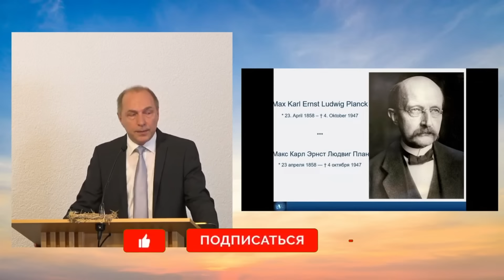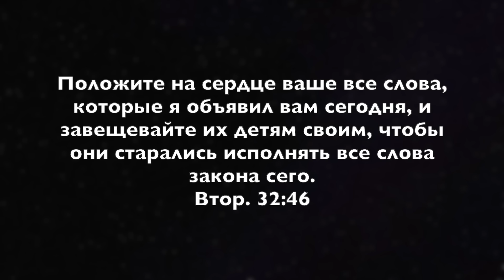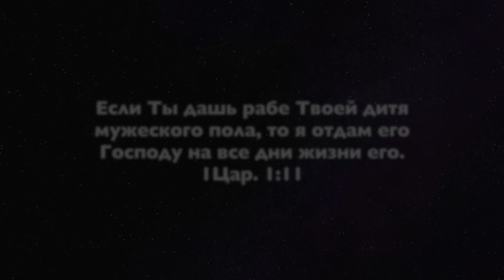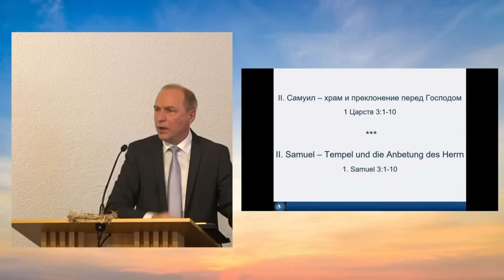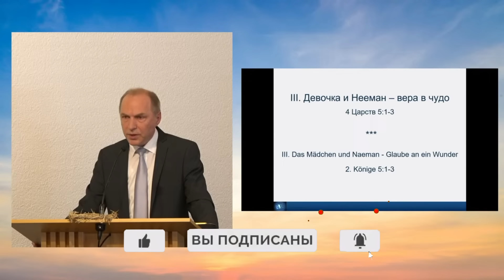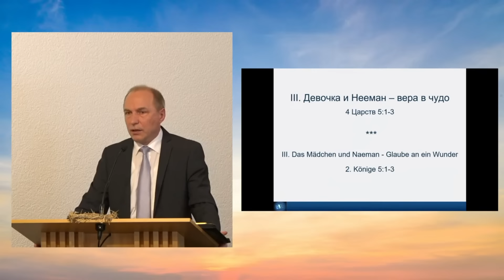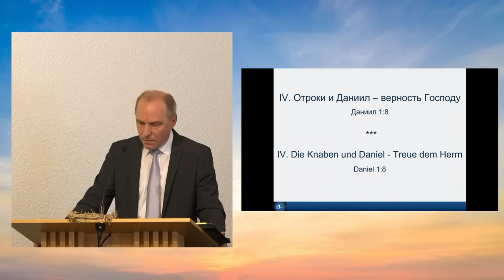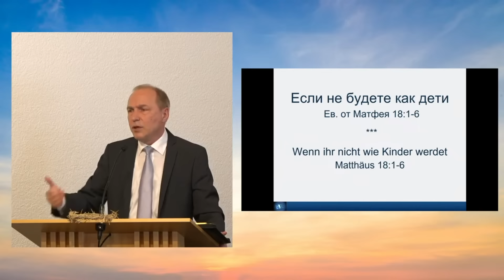«Если не обратитесь как дети...» – проповедь Андреас Патц